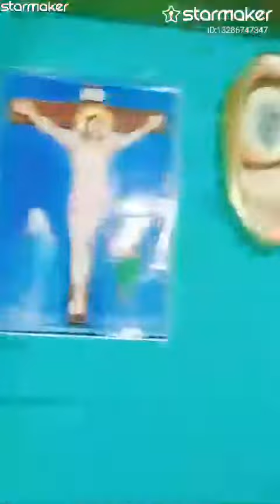June 21, 2021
Fill my invitation code QMB9T to pick me! Your vote can take me to StarMaker Top BillBoard!